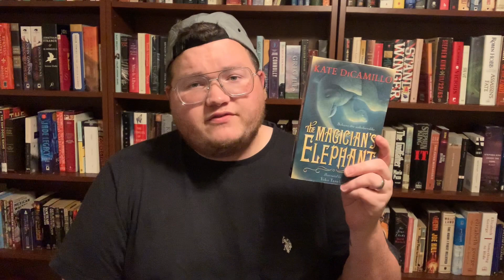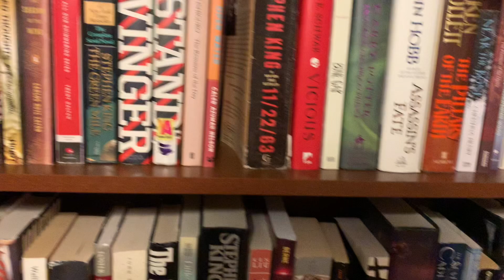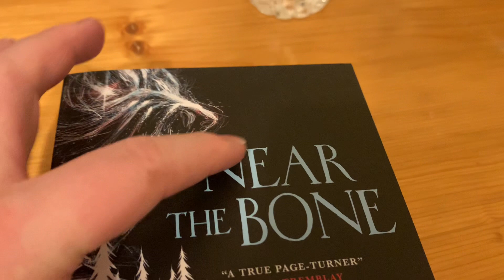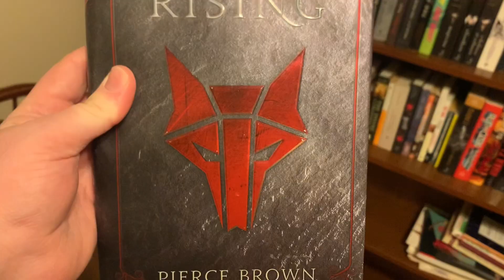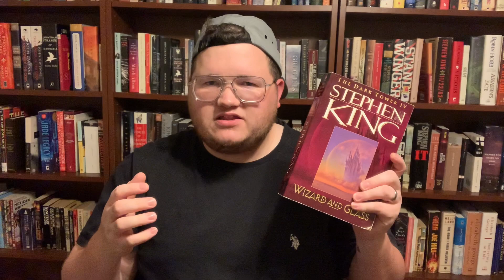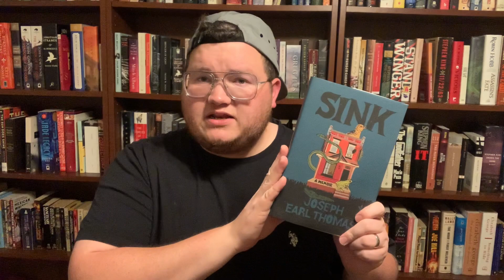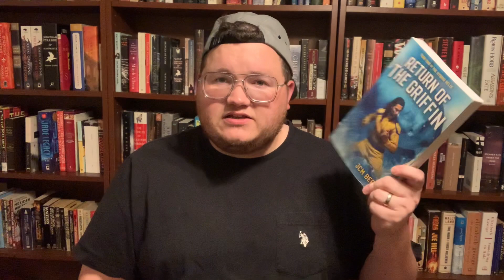July / Battle of the Bands 2.0 TBR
Good to be back! Battle of the Bands 2.0 is coming up and I’m ready to win!

This video was edited with the iPhone app Cap Cut